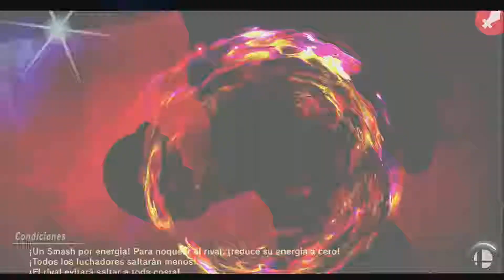Super Smash Bros. Ultimate - Aventura - 161 - Balrog